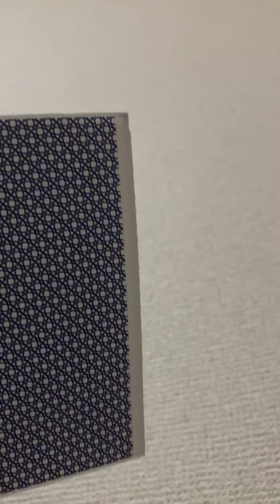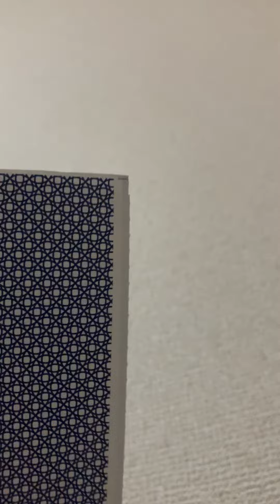生活支援臨時給付金3万円のお知らせが来ました！